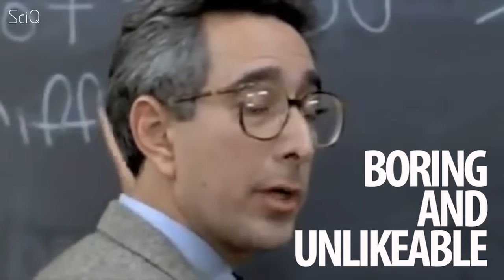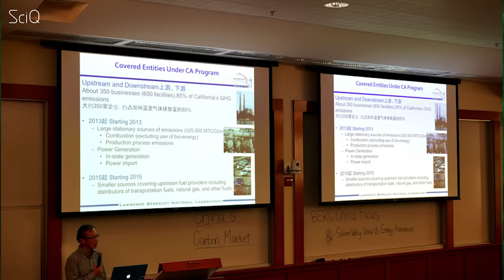Why You Need Likeability And Trust - SciComm Saturday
In the education system and particularly in the science world, we tend to ignore the source of the message. We think if we put some fuddy duddy professor on TV to tell us OMG the earth is warming at an unprecedented rate, we’re just going to pay attention.

The person presenting the message is extremely important. Sometimes, the person, might not be the best person...
They might be….
Boring, and unlikable
And people react like this:
Or they might be angry and confrontational:
"Uh! What know-it-all – change the channel Howard”
Or they might be esoteric and indecipherable
And people go like this...
See the problem with a bad messenger?
If humans are to be open to receiving a scientific message, the messenger has to be liked and they have to be trusted. Scientists who don’t bother to build rapport and focus on “just the facts” end up with an audience who …. dont trust those facts.
And that’s a problem. Scientists rarely bother to recruit Good Will Ambassadors like the US do, or public spokespeople, like many charities do, or popular supporters, like politicians do. They think they can just get up there and talk about the Cap and Trade system and we’re doing to be totally into it. But sorry guys - it doesn’t work that way.
So it’s time for scientists to invest in likability. You need to get the audience to like you and trust you before they’ll trust your information. That might mean shaping your message, it might mean investing in a public relations campaign, it might mean going to public speaking courses, or maybe even doing some improv classes – the Alan Alda center does specialist science courses in New York and on the West Coast actor Brian Palermo and scientist Randy Olson also do them. Or sometimes – it might mean you need to change the messenger altogether.
But science’s failure on effectively communicating climate change shows us one thing: we can’t afford not to communicate.
So my question to all you science people out there is – what are YOU doing to communicate with the public?
And for all you non-scientists – but still lovers of science – how do YOU think scientists could improve their communication?

SOURCE
Trust and likeability: The twin pillars of efffective science communication

This video is presented by Jayde Lovell and Bec Susan gill, at Youtube Space NYC. Shot and Edited by Yohana Yoshe.